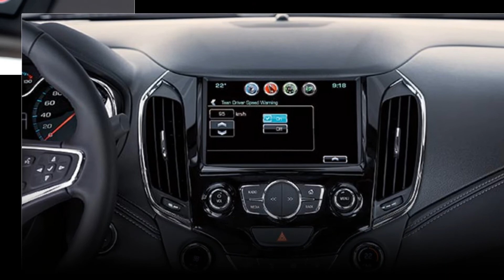Chevrolet Cruze TD Hatchback 2018 First Test Review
2018 Chevrolet Cruze TD Hatchback First Test

The less chic course to productive motoring.
Diesel is currently synonymous with grimy, because of Dieselgate, and accordingly, oil burners lost support in the standard. General Motors, in any case, believes there's as yet a future for the diesel motor and needs to demonstrate that it's not as awful as we figure it may be. Enter the 2018 Chevrolet Cruze TD, a vehicle GM expectations will help scatter the shame on oil burners and turn into a contrasting option to gas-fueled econoboxes and hybrids.Under the hood of the 2018 Chevrolet Cruze TD is a 1.6-liter turbodiesel I-4 useful for 137 hp and 240 lb-ft of torque. It's combined to a nine-speed programmed transmission that GM co-created with Ford. At the track, the diesel-controlled Cruze dashed to 60 mph in 8.4 seconds and completed the quarter mile in 16.5 seconds at 83.3 mph, putting it keeping pace with the gas-fueled model and whatever remains of the minimal class in straight-line speed. Street test editorial manager Chris Walton noticed that with the majority of its torque accessible at 1,500 rpm, it can without much of a stretch turn its front tires with the footing control off. Walton additionally noticed that the nine-speed programmed moves so rapidly and easily that you can't feel it changing through around six gears on the increasing speed run.

With regards to braking, the 2018 Cruze TD halted from 60 mph in 116 feet, which is short for the class. Walton likewise noticed that the brake pedal was firm and had a short travel and that braking execution was steady. The 2018 Cruze TD completed the figure eight out of 26.9 seconds with a 0.64 g normal. On the skidpad the auto produced a normal of 0.86 g. Testing chief and figure-eight master Kim Reynolds noticed that at its farthest point, the Cruze TD has a great deal of understeer and that even with the electronic babysitters off, they're not completely debilitated. Reynolds enjoyed that the auto was unsurprising and that it didn't torque guide you into corners.

When we were done at the track, we took the 2018 Cruze out making a course for perceive how it executes as an every day suburbanite in the city of Los Angeles. One of the Cruze's champion highlights is its agreeable ride. The suspension completes an awesome activity segregating the lodge from potholes and knocks found crosswise over Los Angeles' not as much as flawless streets. With the discretionary 18-inch composite wheels that accompany the RS bundle on the diesel hatchback and the gas-fueled Premier trims, the auto gets disrupted over expansive blemishes. Like the Cruze Premier, the Cruze TD with the RS bundle accompanies a Watt's linkage raise suspension (Z-interface in GM talk), which causes it ride superior to variations with the more typical torsion beam.When outfitted with the discretionary 18-inch composite wheels shod in 225/40R18 tires, the Cruze TD is a safe dealing with auto. Unfortunately, it doesn't have a fabulous time and connecting with character of the Mazda3, and it does not have the taking care of ability of opponents, for example, the Ford Focus, Honda Civic, and Volkswagen Golf. Think about the Cruze TD as the agreeable cruiser as opposed to a tossable, dexterous, and lively minimal. Directing is all around weighted, light at low speeds and overwhelming at thruway speeds. There's not much correspondence or input, but rather at any rate it gives you a protected inclination out and about.